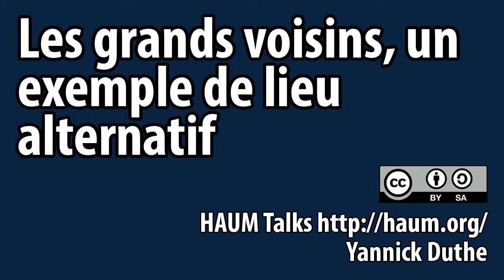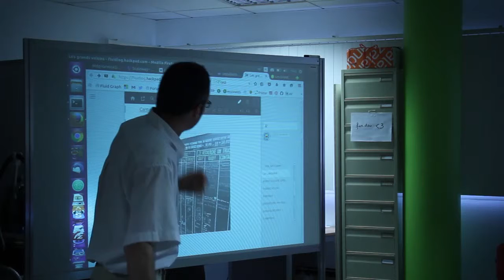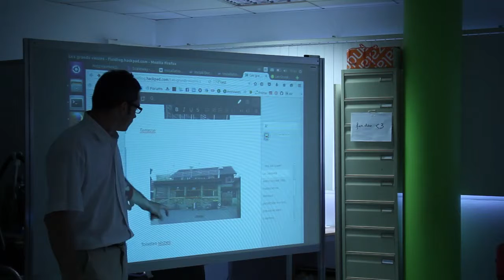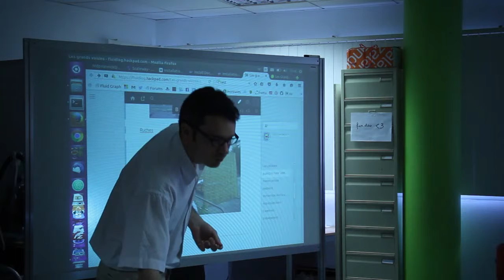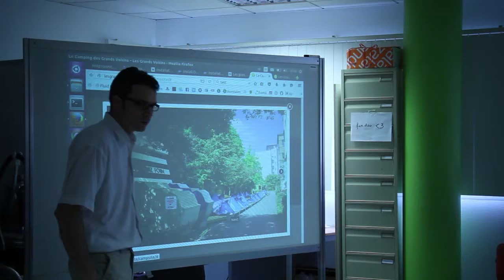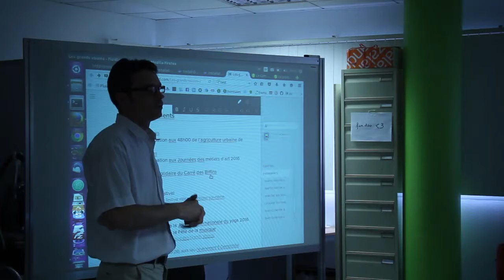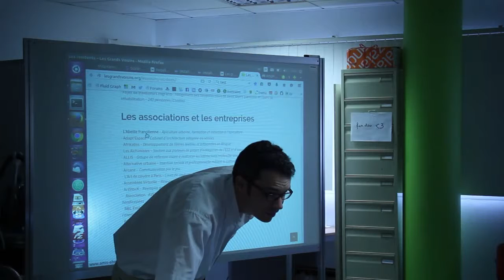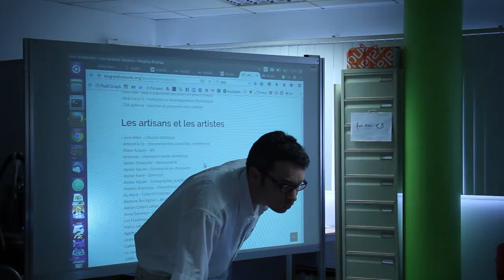Les grands voisins, un exemple de lieu alternatif